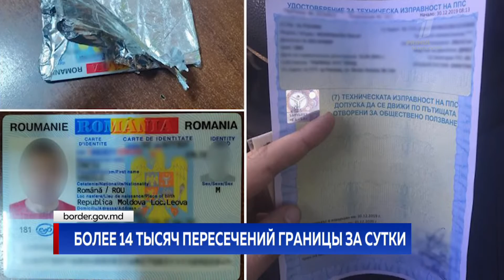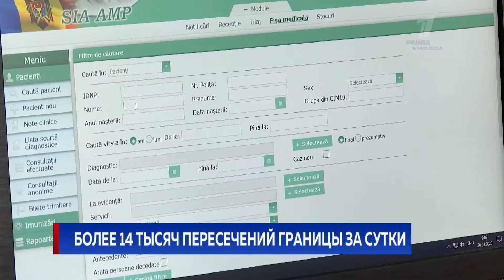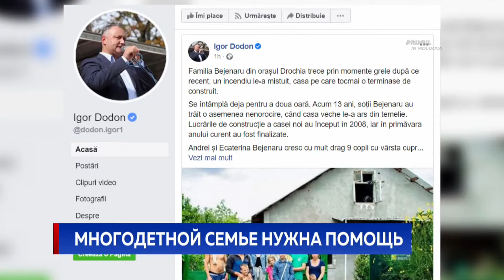Копия видео "Новости Primul în Moldova 15:00 6 августа"